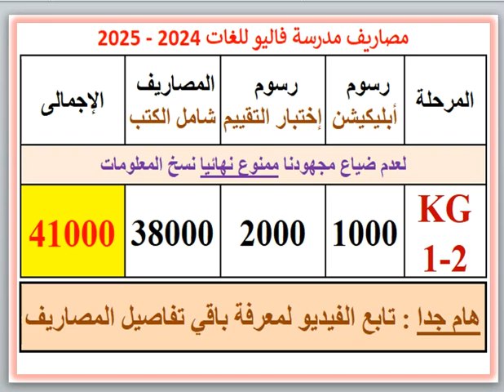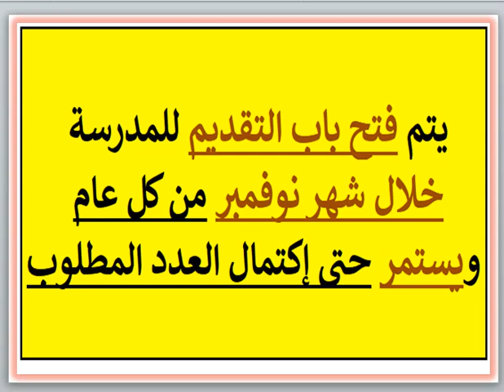مصروفات ومعلومات عن مدرسه فاليو للغات (المقطم - القاهره) 2024 - 2025 Value Language School Fees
مصروفات ومعلومات عن مدرسه فاليو للغات Value (المقطم - القاهره) 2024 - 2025 Value Language School Fees